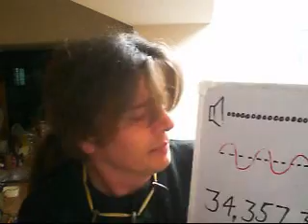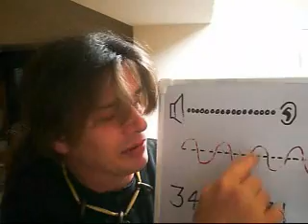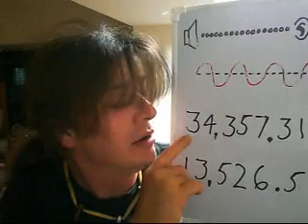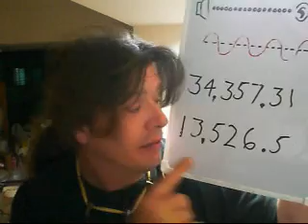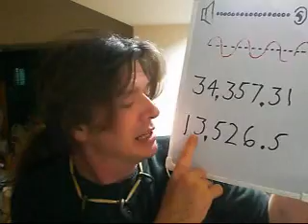How to Make a Flute - Finding the Notes' Wavelengths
How to make a flute begins by understanding the relationship between the distance that sound travels, and the Hertz frequencies of notes... with this knowledge, we can determine a note's wavelength (in centimeters or inches), and from there, determine how long the body of the flute should be, as well as where along its length to find the fingering hole placements.

For a list of frequency numbers for notes, in both the Scientific and Natural scales, you can find the information at;